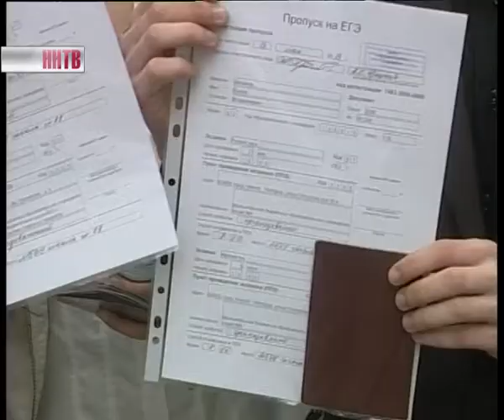ЕГЭ_по_русскому_языку